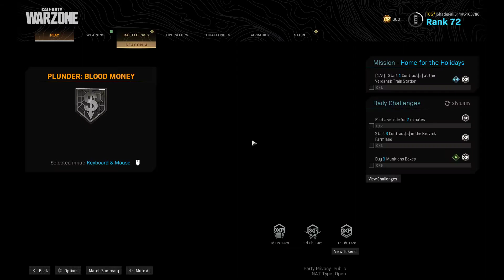Oh Jeez No!!!! - Call of Duty: Warzone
The Fong Bois playing Call of Duty: Warzone
Part #25
This time is all plunder and all action.

Streamed & Recorded: 08/03/2020